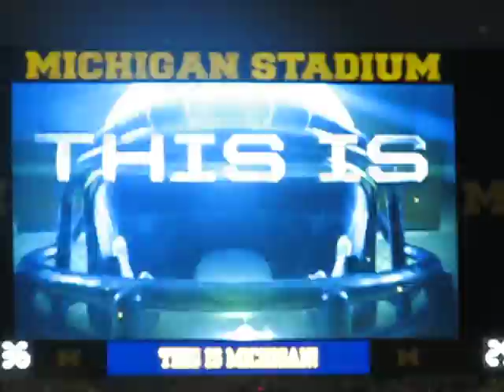Michigan Night Game Entrance with video wall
Before the Wolverines took the field and ran out under the tradtional GO BLUE banner, a short video aired.  Gotta be honest, this entrance got emotional!  THIS IS MICHIGAN!!!